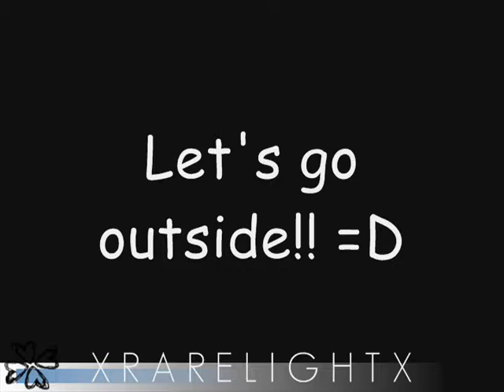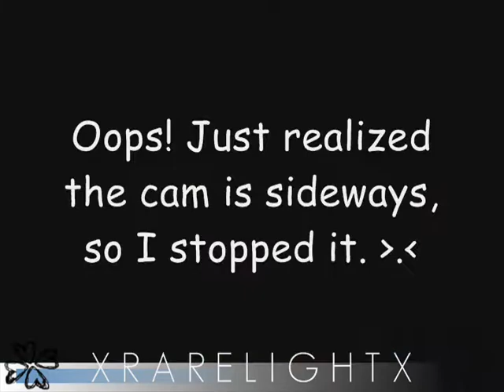Friday the 13th & Other Ramblings...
Just talking about Friday the 13th and a bunch of other nonsense. You get to meet my cat, Nellie! :D And yes this is a few days late, but I didn't have a chance to edit it until today.

I had fun with it as always! :D

This obviously wasn't planned out, so please don't point that out to me. I already know. Vlogs aren't really meant to have consistent topics anyway. The point is to have fun and please yourself.